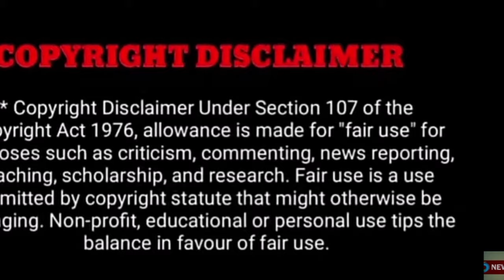"“வயசானாலும்.. அந்த உணர்ச்சி குறையவே இல்ல..” கூச்சமே இல்லாமல் கூறிய நடிகை கிரண்..!